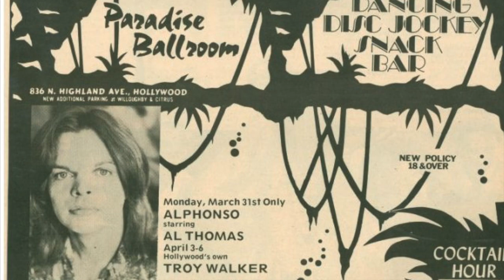"TROY! The Original Lady Boy" SNEAK PEEK TEASER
"TROY! The Original Lady Boy" excerpts from the short documentary
 by Christina Linhardt and John DiBona.
   Take a peek inside the gritty, glitzy life of the one-and-only honky-tonk Queen, Troy Walker, considered to be the first “lady boy”.   From his life of drugs and drag on the Sunset strip in the 1960s, to his infamous 1970s run at North Hollywood’s World Famous Palomino, not only did the ultra-flamboyant singer survive, but is now preparing to celebrate his 80th birthday.
Featuring Jonny Whiteside is a veteran music journalist and author of the award winning Ramblin' Rose: the Life & Career of Rose Maddox and Cry: the Johnnie Ray Story.
With archival material provided by J.D. Doyle and Queer Music Heritage
Songs include "C C Rider" and "Make The World Go Away"
Musicians; Harry Orlove; guitar ,  Paul Marshall; bass, David Raven; drums